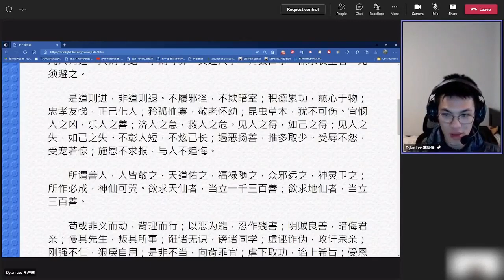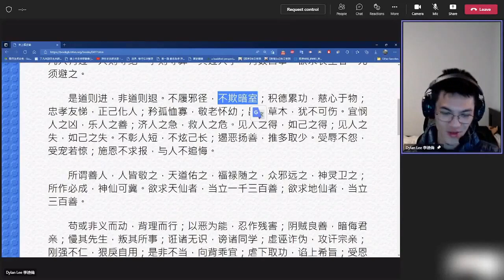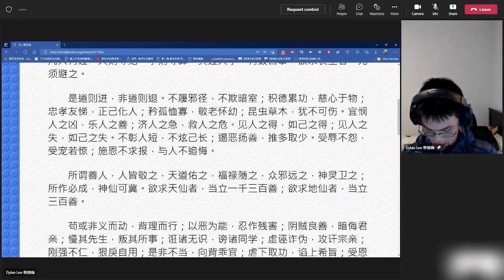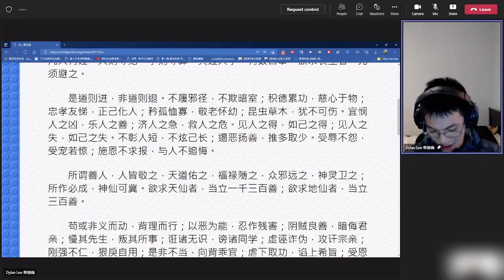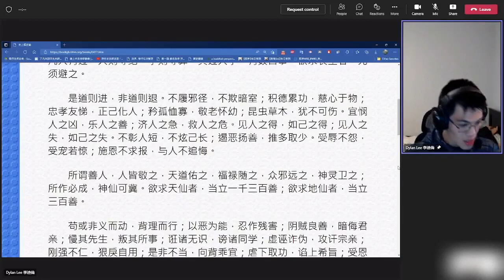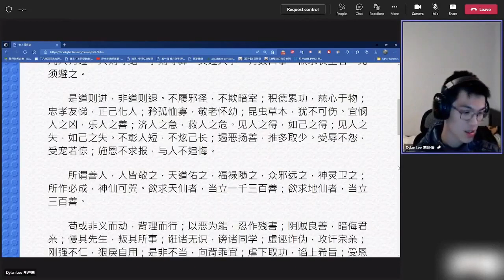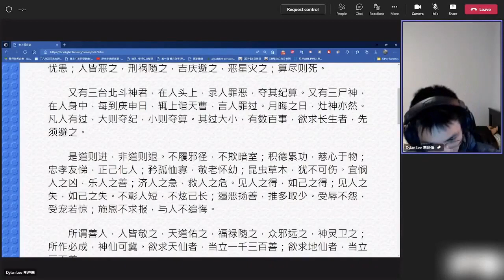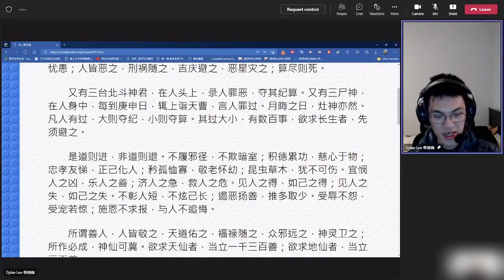李迪倫老師20220605《太上感應篇》學習心得（2）凡是你做虧心事，那就是被自己記錄下來了，就被自己抓到把柄了，而自己其中一部分，呈現出來的就是鬼神，來懲罰；也就是你自己懲罰你自己了，講白一點。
所以，人的一生都有人在觀察，都有神明在觀察，都有我們良心(我們自己)在觀察。凡是你做虧心事，那就是被自己記錄下來了，就被自己抓到把柄了，而自己其中一部分，呈現出來的就是鬼神，來懲罰；也就是你自己懲罰你自己了，講白一點。我們的自性很厲害的，不要看小自己。